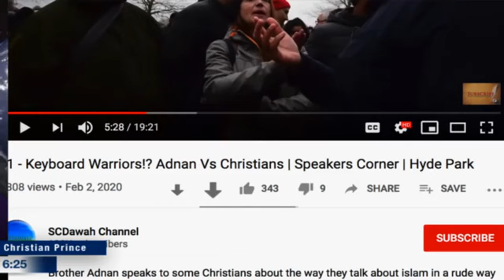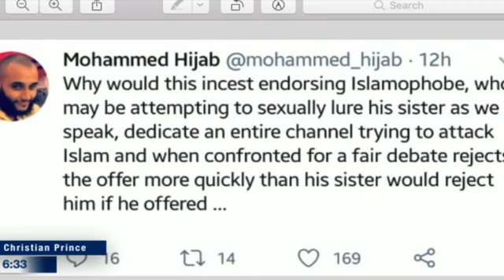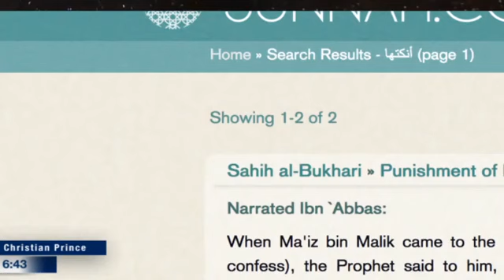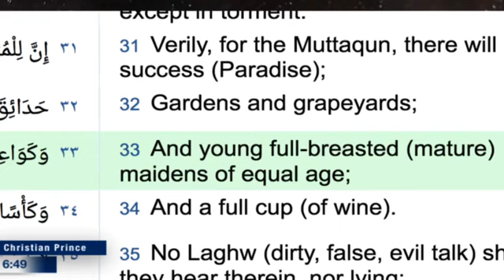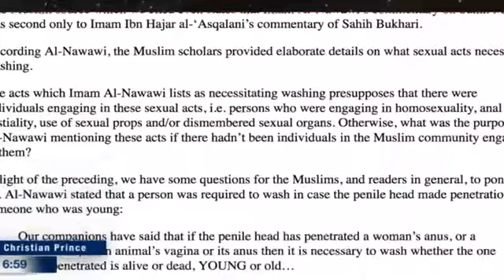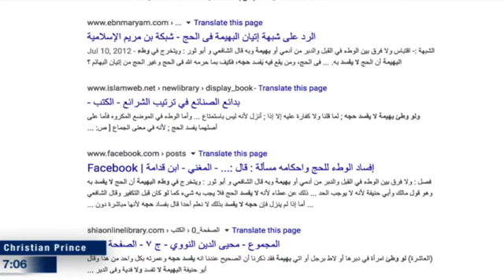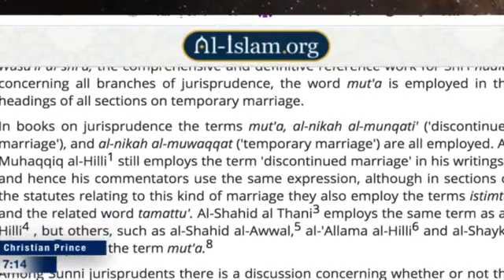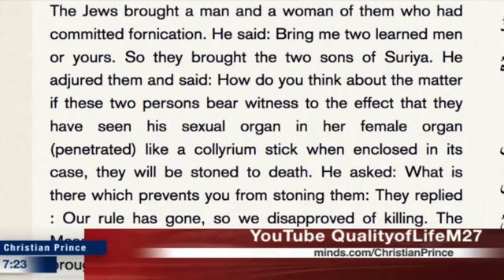Adnan and fifi expose their false prophet by attacking Christian Prince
Video LIVE STREAMING Christian Prince - 05 Feb 2020

√ The Deception of Allah Volume 1:

√ Qur'an And Science in Depth:

Anda dapat menghubunginya di:
√ Skype : DebateTV